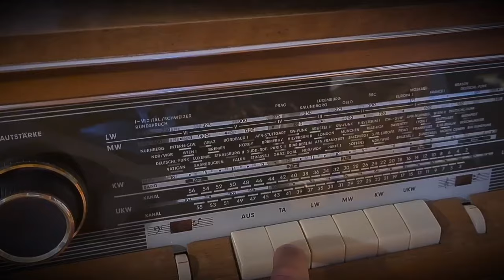Momo Kapor - Američki razgovori (radio drama, радио драма)